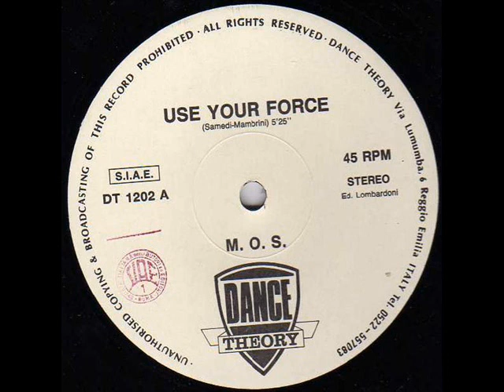M.O.S (Members Of Spain) - Use Your Force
Label: Dance Theory
Catalog#: DT 1202
Format: Vinyl, 12", 45 RPM
Country: Italy
Released: 1989
Style: Italodance